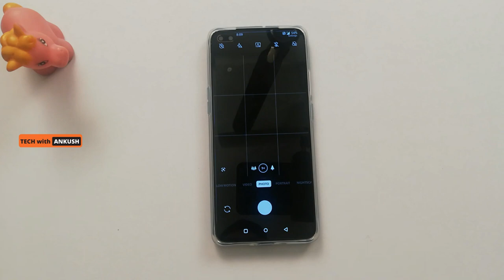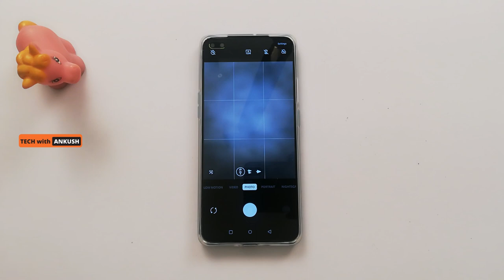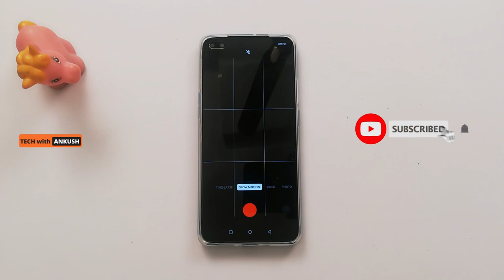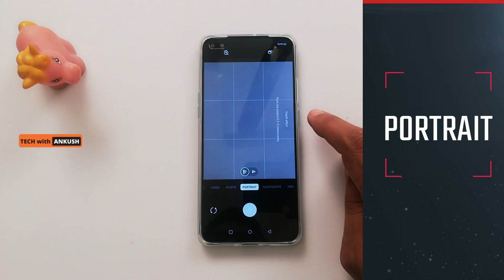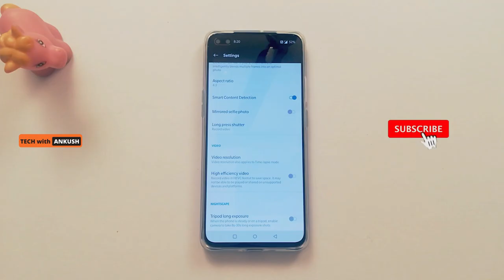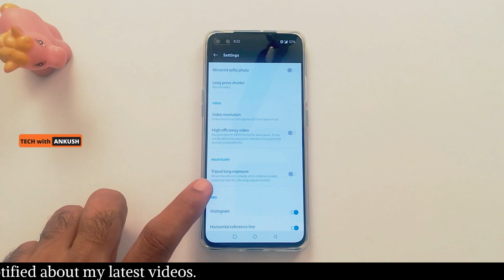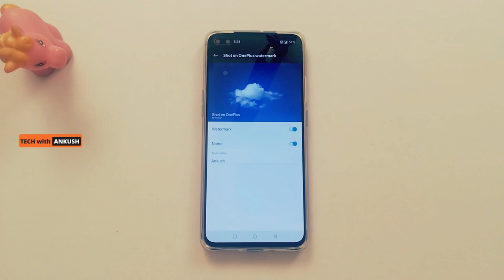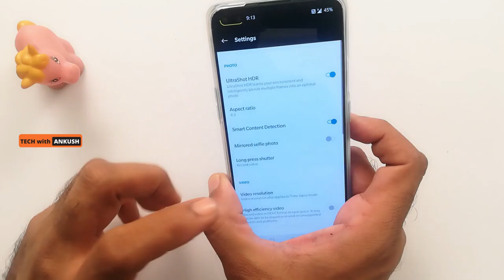OnePlus Nord Camera Tricks and Tips | OnePlus Nord Camera Truth in Hindi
Here is your One Stop video to know all the Tips and Tricks about OnePlus Nord Camera. Along with along all the Tips and Tricks about OnePlus Nord Camera, I will also share some genuine problems with the camera itself.

Watch this video till the end and I have made sure the time you spend watching this video is all worth it.

Do Enjoy the Video and let me know your views in the Comments below.

Interesting videos on OnePlus Nord -
►Oneplus Nord update to Android 11 directly | Oxygen OS 11 update | Don’t wait for OTA update anymore
►Oneplus Nord: Auto Call Recording | How to Auto Record Calls, How to install Oneplus dialer on Nord

Here are the camera features on OnePlus Nord
1) 48MP+8MP+5MP+2MP quad rear camera with 1080P Video at 30/60 fps, 4k 30fps
2) 32MP+8MP front dual camera with 4K video capture at 30/60 fps and 1080 video capture at 30/60 fps
3) Burst Photos Mode
4) Portrait Mode
5) Google Lens on OnePlus Nord

Here are some of the features of OnePlus Nord -
Snapdragon 765G Processor with 5G Support
4 Rear Cameras
2 Front Cameras
Oxygen OS
Promised Android Update for next 2 Years
Promised software Updates for next 3 Years
Cool Looking colors
30W Warp Charging

For full List of Features and to order OnePlus Nord.

► OnePlus Nord Camera Tricks
►OnePlus Nord Camera Tips
► OnePlus Nord Camera Features
► OnePlus Nord Camera Secret Tricks
► OnePlus Nord Camera Secret Tips
► OnePlus Nord Camera Best Features
► OnePlus Nord Camera Top Features
► OnePlus Nord Camera Problems

► Green Screen
► Studio Lights
► LED Ring Light
► External Mic 1
► External Mic 2